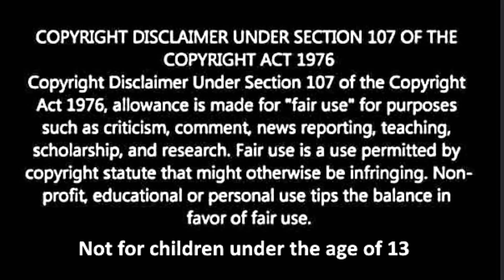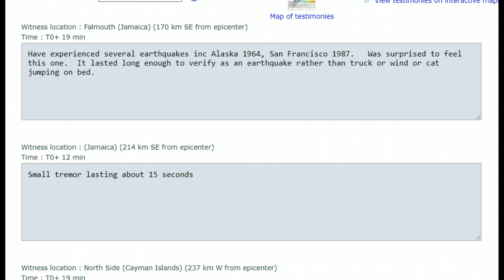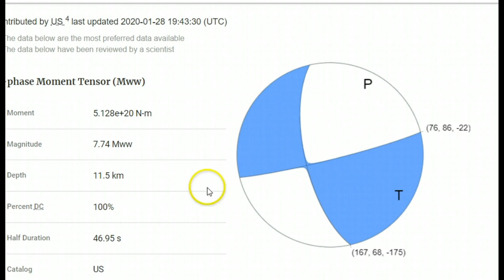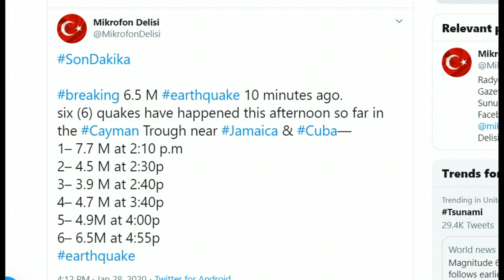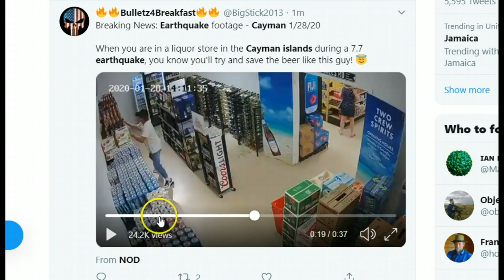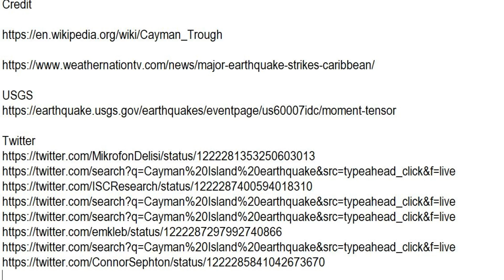Large Earthquake M 7.7 Cayman Trough Damage, Blowholes, Etc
Credit